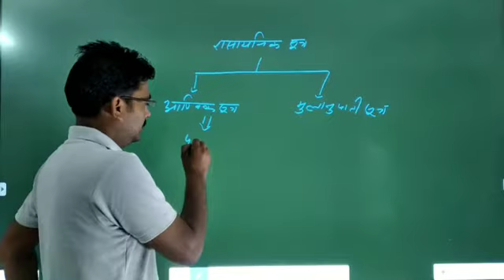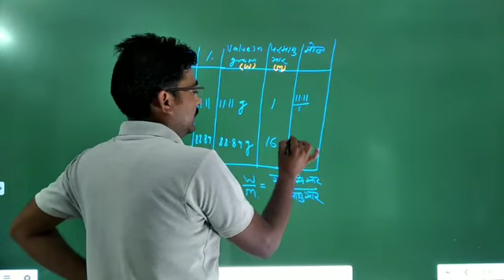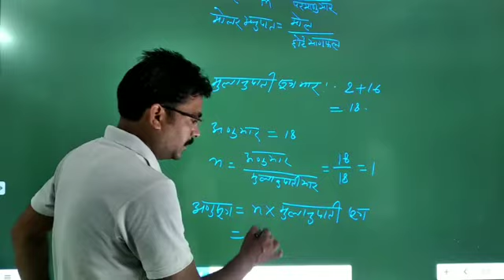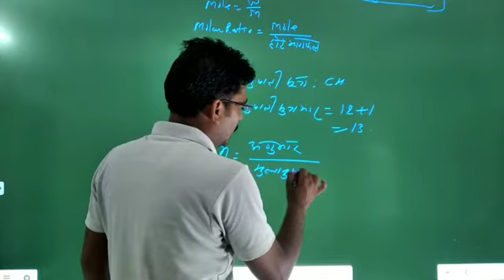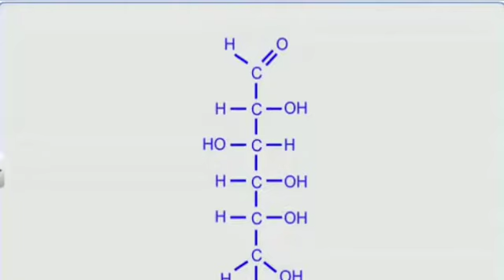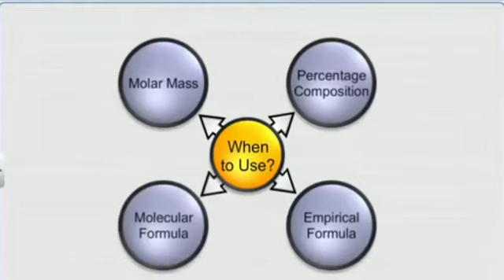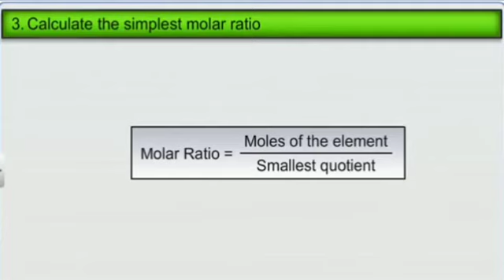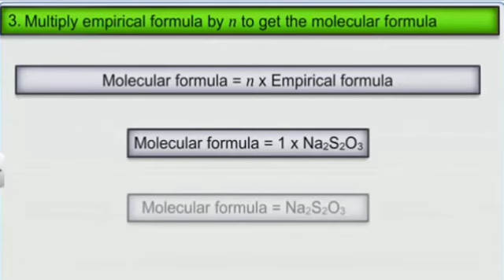Basic Concept of chemistry::: Empirical Formulae::NEET AIIMS IIT-JEE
Empirical Formulae